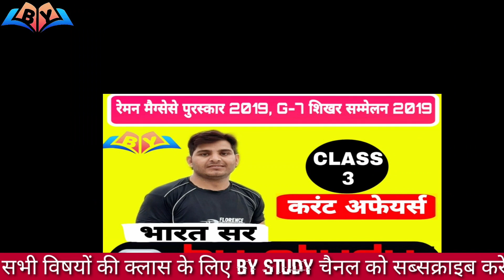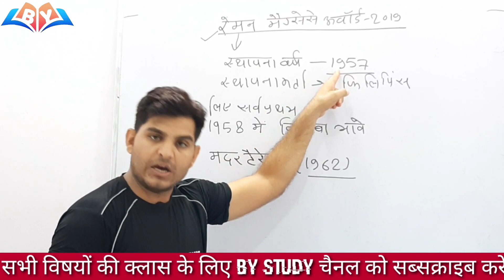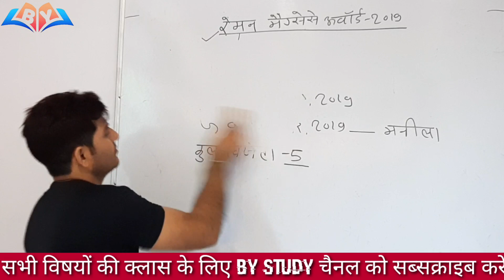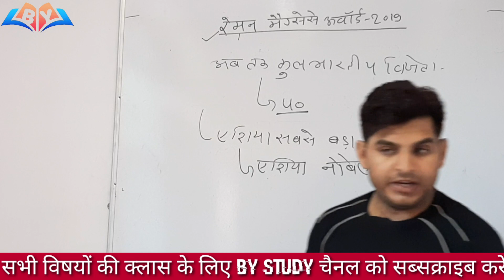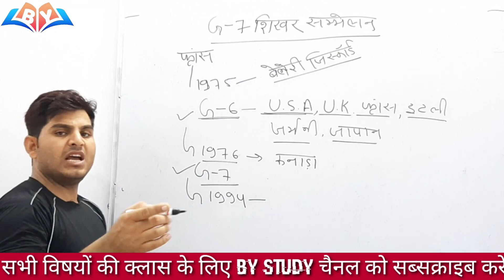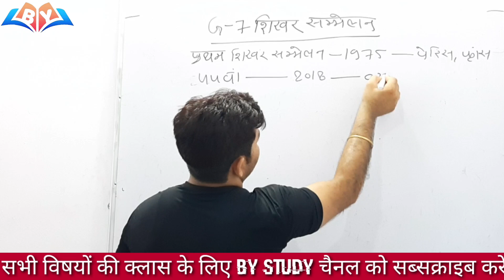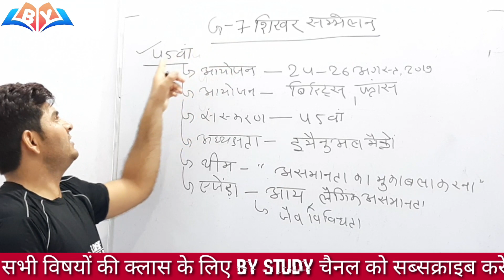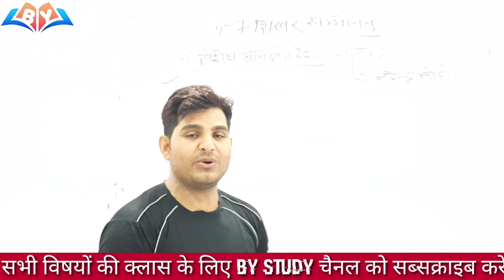रेमन मैग्सेसे पुरस्कार 2019 व , G-7 शिखर सम्मेलन 2019 by bharat Gurjar sir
अगली वीडियो देखने से पहले पहली वीडियो अवश्य देखें
इससे आप को समझने में आसानी होगी पहली व दूसरी वीडियो का लिंक नीचे दिया हैं

इससे आप को समझने में आसानी होगी पहली व दूसरी वीडियो का लिंक नीचे दिया गया है

बीरबल यादव रीजनिंग बाहुबली  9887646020

हमारे चैनल by study  पर सभी सभी प्रतियोगिताओं की सभी प्रकार की  क्लास नियमित रूप से लगाई जाएगी इसके लिए आप चैनल को सब्सक्राइब करें और बैल आइकन दबा दें ताकि अगली वीडियो के बारे में आपको सूचना प्राप्त हो सके वीडियो को ज्यादा से ज्यादा शेयर करें और कमेंट करवाएं

सभी विषय की नियमित क्लास  by study बीरबल यादव चैनल पर उपलब्ध रहेगी

class की pdf प्राप्त करने के लिय हमारे टेलीग्राम का लिंक ज्वाइन करे

Morning Shows:
6:00 AM - Current Affairs Quiz Show by birbal  Sir
7:00 AM - Maths by Dharm singh  Sir
8:00 AM - Reasoning Birbal  sir
9:00 AM - Computer Science by Krishan Kant Sir
11:00 AM- English by Chetan kumar Sir
2:00 PM – Culture by Birbal Sir
4:30PM – Geography By birbal sir
8:00 PM – Geography Quiz by Birbal Sir